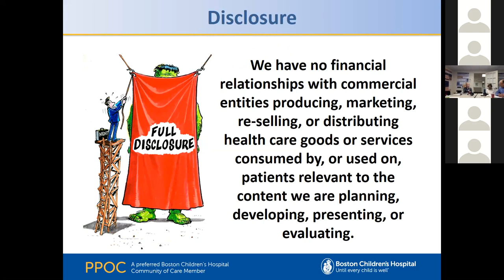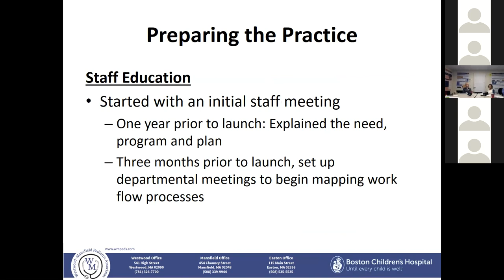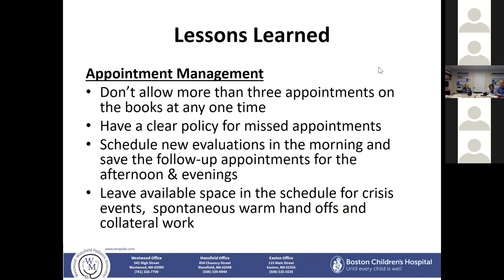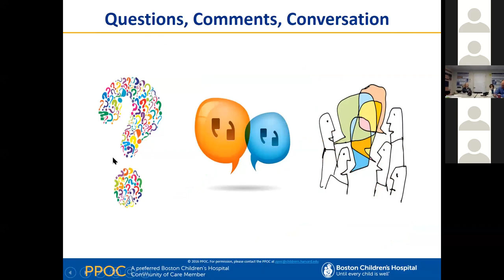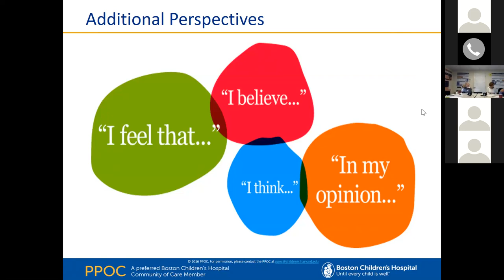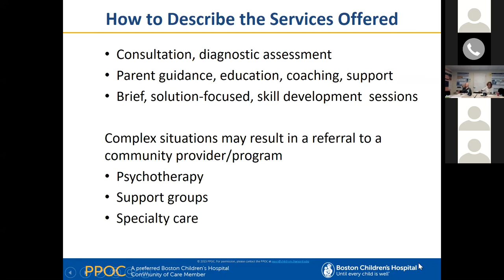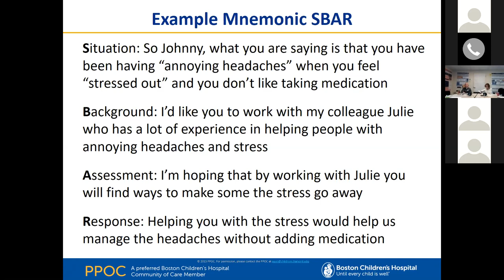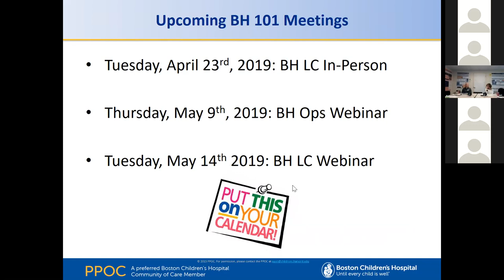BH OPS_3.21.19